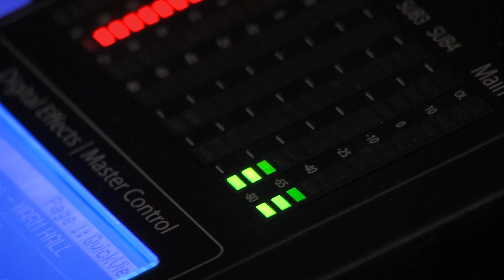Larry Marshak Concert Rehearsal